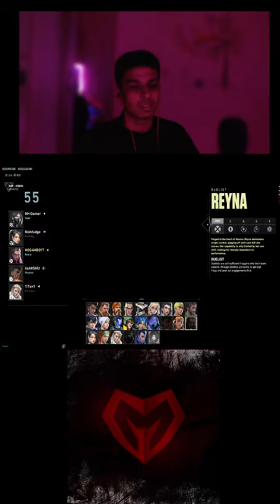MogamboPatekar In soulcityrp echorp New Friends & Valorant / 2.1K Soon ?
◆ PC SPECIFICATION ◆
◆ Monitor - Asus 27 Inch 165 HZ Gaming Monitor
◆ Processor - Intel Core I7 13700 KF
◆ Graphics Card - Gigabyte 4070 Gaming OC 12 GB
◆ Motherboard - Gigabyte Z790 UD AX DDR5
◆ Ram - XPG 5200 MHZ 16 GB RGB
◆ AIO Cooler - Cooler Master ML240L V2 ARGB
◆ PSU - Corsair CV 750W
◆ Cabinet - Ant Esports 510 Air RGB
◆ SSD - Samsung 980 Pro 1 TB
◆ Mouse - Ant Esports GM500 RGB
◆ Keyboard - Redgear Shadow Amulet Mechanical Keyboard
◆ Microphone - Maono AU-A04 Condender

◆ LAPTOP SPECS ◆
◆ LENOVO IDEAPAD 330S.
◆ INTELCORE i5 8th Generation.
◆ 20 GB RAM.
◆ 4 GB GRAPHICS
◆ 512 SSD
◆ 1 TB HDD
◆ MICROPHONE  - MAONO AU-A04 CONDENSER
◆ HEADPHONES = ANT ESPORTS HD H520W GAMING HEADSETS.
◆ MOUSE = ANT ESPORTS  6M500 RGB

◆NIGHTBOTS COMMANDS◆
◆name
◆specification
◆bye
◆hello
◆mod

◆CLOUDBOT COMMAND●
◆!hello
◆!watchtime
◆!points
◆!tophours
◆!top